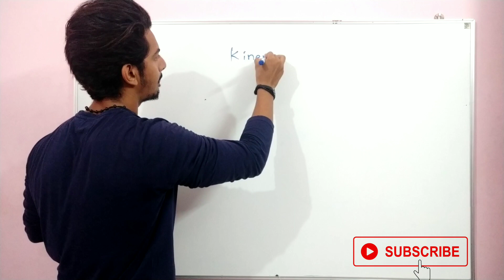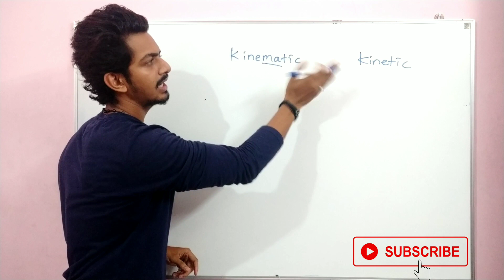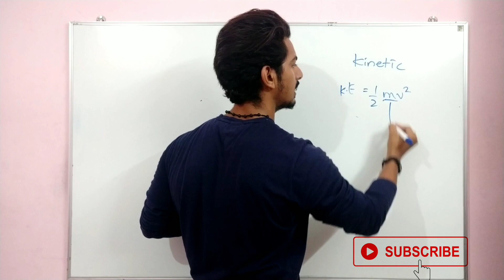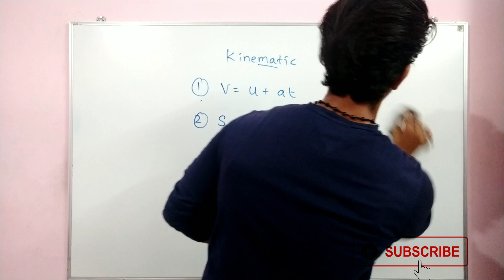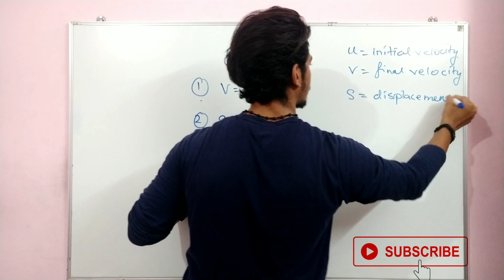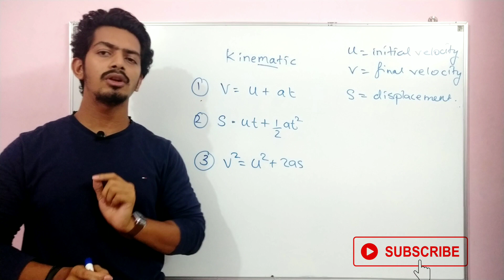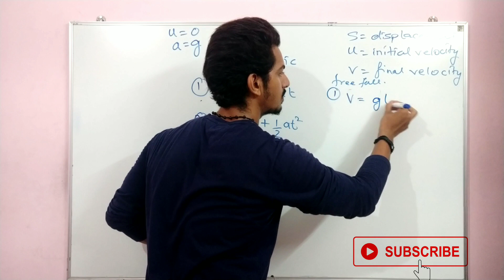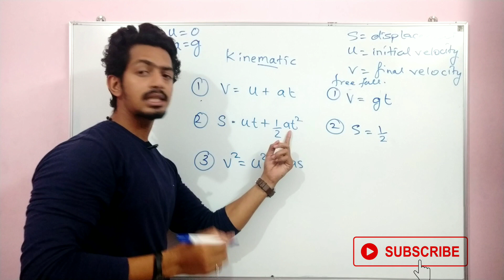Gravitation (lecture-6) | Free Fall equation | Kinematic Equation | Class 10 MHSB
In this video we have discussed about Kinematic equation & Free fall equation.

My accessories
Regards -Science Madness